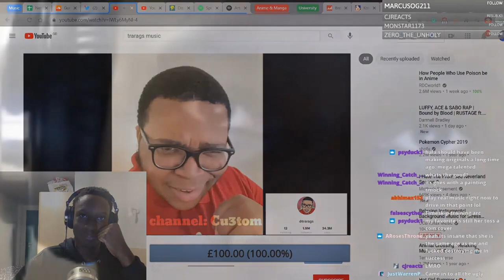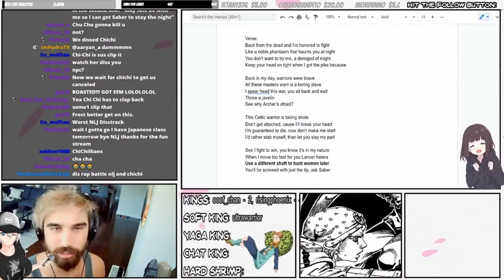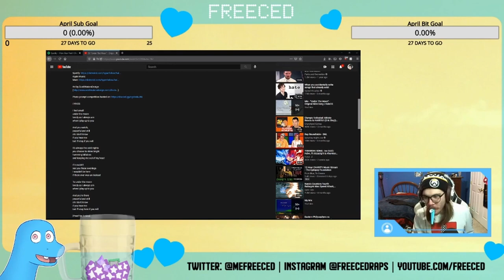Return of the King | Nerdcore & Friends Highlights #20 w/ CG5, Daddyphatsnaps, & more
(0:00) Breeton becomes a menace to society
(0:51) True Evil Villain tells the Breeton Boi origin story
(1:22) CG5 gets rick rolled
(1:33) True Evil Villain tells the Shwabadi origin story
(2:11) Daddyphatsnaps reads a name Pt. 1
(2:17) Sky Limits loses it all playing Celeste
(2:55) True Evil Villain tells the Diggz da Prophecy origin story
(3:33) Daddyphatsnaps reads a name Pt. 2
(4:01) BassedOlaf presses the wrong button
(4:08) True Evil Villain tells the Ham Sandwich origin story
(5:05) Jack from NerdOut! will do it if he dies early
(5:23) AfroLegacy hunts for a shiny mudkip
(5:52) None Like Joshua shows his appreciation for Chi-chi
(6:25) Sailorurlove learns the teleport command in Minecraft
(6:49) Sky Limits is caught offguard by Jixplosion's voice
(7:24) Sinewave Fox consumes water like a normal carbon-based lifeform
(7:37) Shwabadi and the goons react to Sukuna Rap "King Me” - Daddyphatsnaps
(8:01) Breeton Boi dance session
(8:18) Daddyphatsnaps forgets the words.
(8:36) CG5 sings some Bruno Mars
(8:48)  Under the Moon (Cover) - Freeced [originally by HalaCG]
(9:17) Bonus